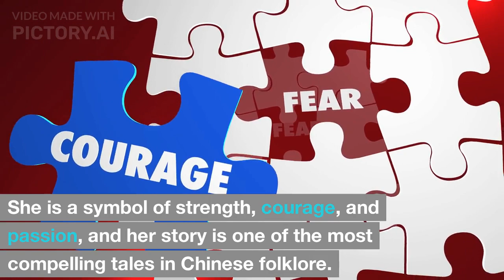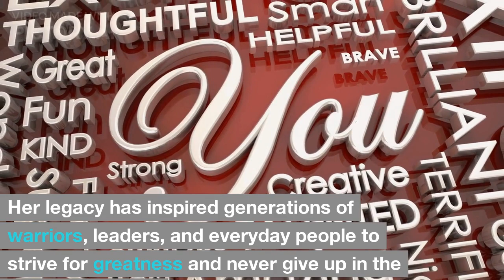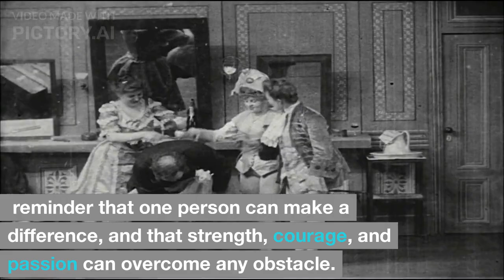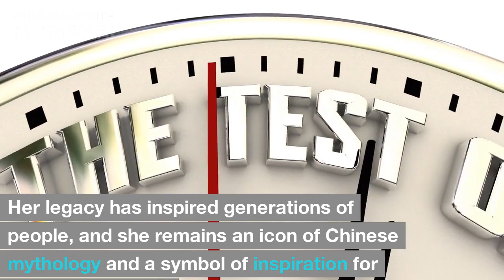Lady Zhurong: A Key Figure in 'Romance of the Three Kingdoms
Lady Zhurong is a legendary character in "Romance of the Three Kingdoms", a classic Chinese novel set in the turbulent period of the Three Kingdoms. She is known as a fierce warrior and the only female general who participated in the battles of the Shu Kingdom.

In this video, we explore the story of Lady Zhurong in "Romance of the Three Kingdoms". From her legendary battles against the tyrant Meng Huo to her strategic leadership in the army of Shu, we examine how Lady Zhurong became a key figure in the novel and one of the most memorable female characters in Chinese literature.

We'll also explore the historical and cultural significance of Lady Zhurong and how she has become an important symbol of strength, courage, and perseverance in Chinese culture.

Whether you're a fan of Chinese literature, a history enthusiast, or simply interested in learning about an inspiring female character, this video has something for you. Join us as we delve into the captivating tale of Lady Zhurong, the mighty warrior and key player in "Romance of the Three Kingdoms".